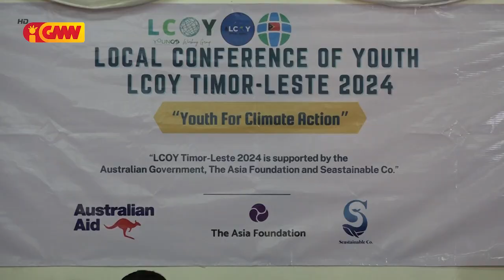Laudato Si Movimentu TL realiza konferénsia lokal foin sa’e kona ba mudansa klimátika tinan 2024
Laudato Si Movimentu Timor-Leste realiza konferénsia lokal foin sa’e kona ba mudansa klimátika  tinan 2024